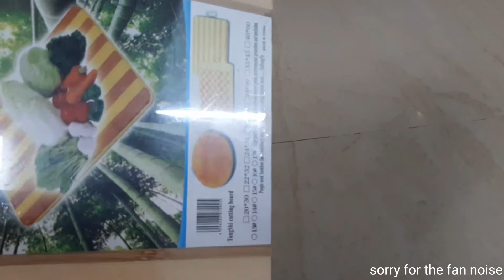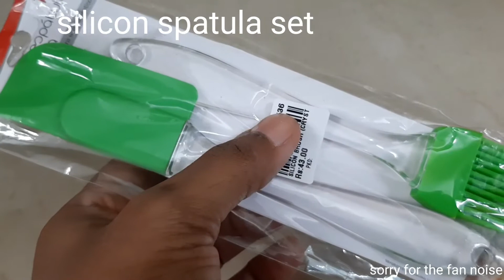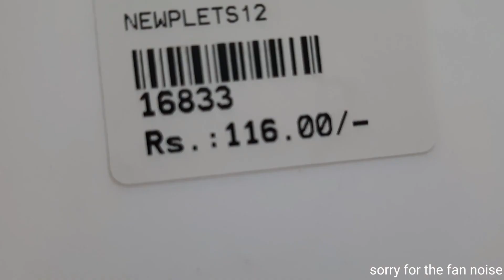KitchenShoppingHaul-New Additions-IppadikkkuNaaan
Hello வணக்கம்

Innaiku video la naan en kitchen ku yenna shopping pannen endru paakalaam. Idhu yellaameh new additions, starting price rs.14 onwards. Anaithum en veetu pakkathula ulla store la vaanginen. So links illai. Sorry.

IppadikkkuNaaan

Nandri